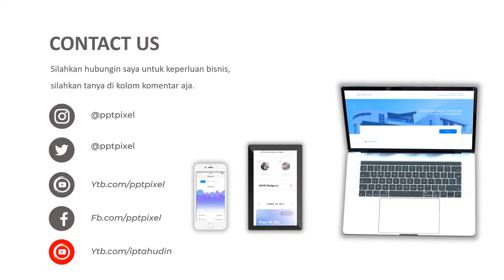Video Promosi pelembab rambut, dove, shampoo tresemme, ketombe, kebersihan kepala, rambut rontok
Video Promosi pelembab rambut, dove, shampoo tresemme, ketombe, kebersihan kepala, rambut rontok. Video berikut adalah video company profile perusahaan digital. Nama perusahaan di video ini hanyalah fiktif belaka. Hanya sebagai contoh saja.